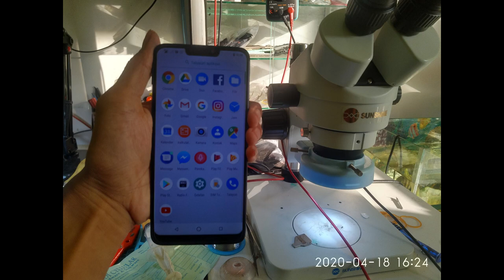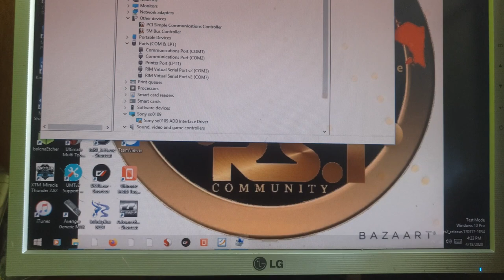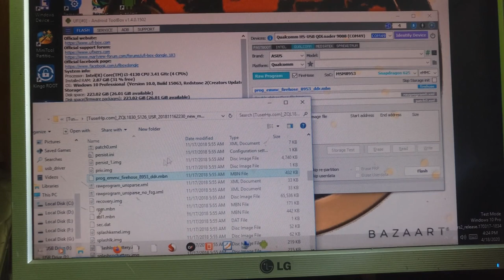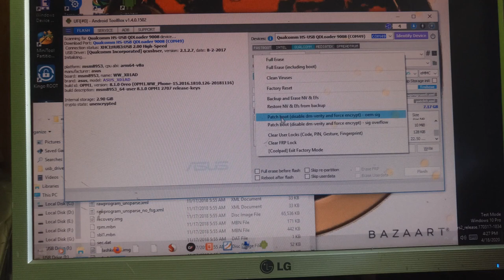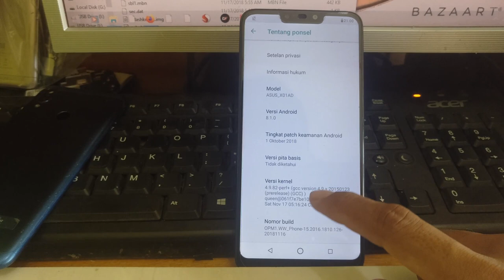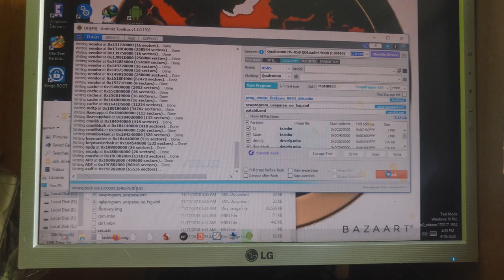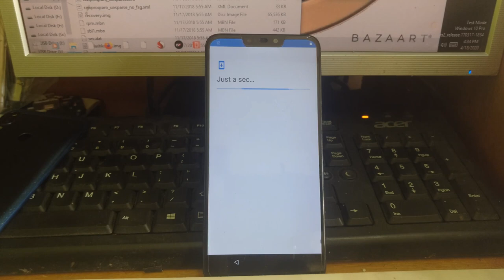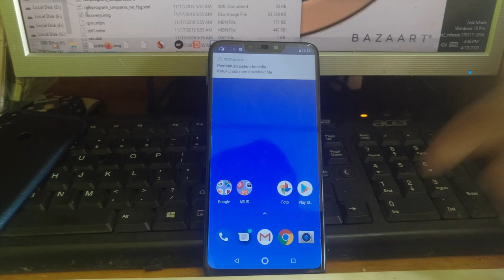cara memperbaiki ASUS X01AD mati total terbaca 900e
file nya monggo didownload : jika done, sisihkan rezekinya untuk anak yatim or piyatu ya